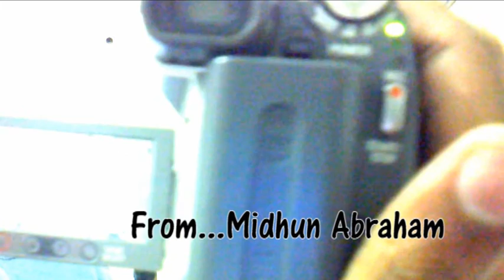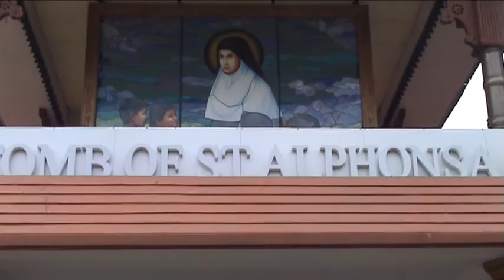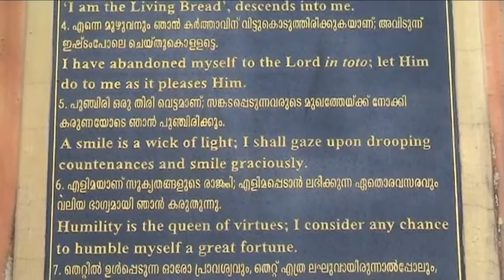Frames per Second #4: Kerala 7/7/12 Part - I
Frames per Second: Episodes of randomness caught when I pushed the Record button..
Featuring:
Cochin,
Alapuzha,
Alapuzha Beach,
Made on 7th July 2012.
Created by: MHN Creations. Midhun P Abraham